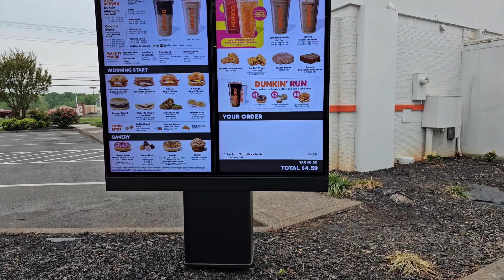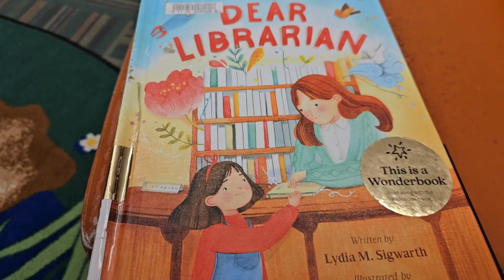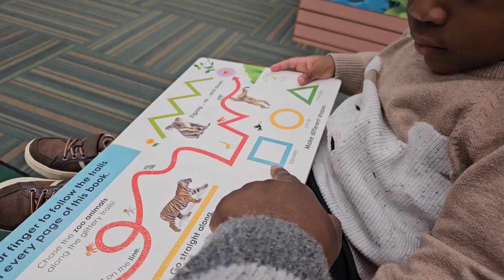🤗I am just a girl. One on one time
Spend a few hours with me.

Black Crossbody Bag: